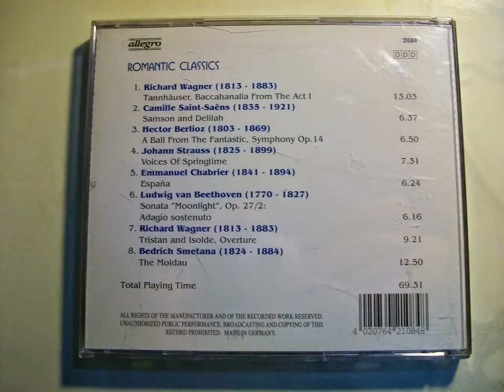C ROMANTIC CLASSICS , CD